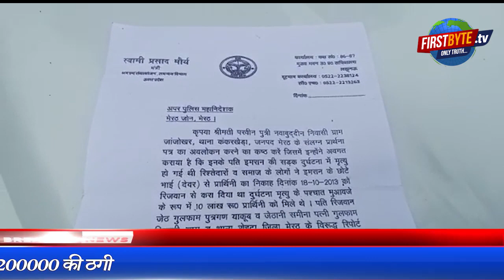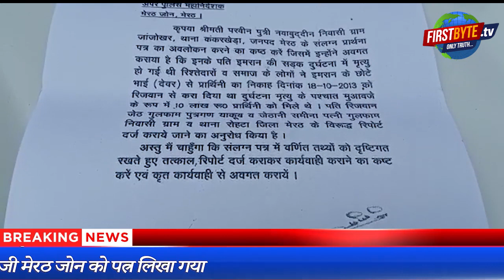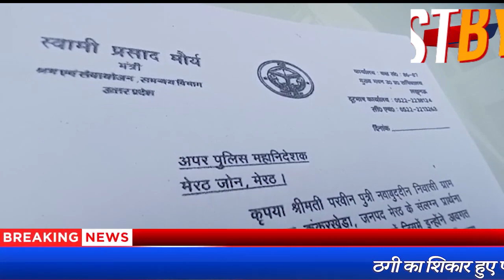मेरठ में स्वामी प्रसाद मौर्य के लेटर से ₹200000 की ठगी || First byte.tv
मेरठ पुलिस मामले में जांच कर रही

एडीजी मेरठ जोन को पत्र लिखा गया

ठगी का शिकार हुए पीड़ित व्यक्ति ने शिकायत मेरठ पुलिस की है

पुलिस ठगी करने वाले दोषियों पर कार्रवाई करने की तैयारी कर रही